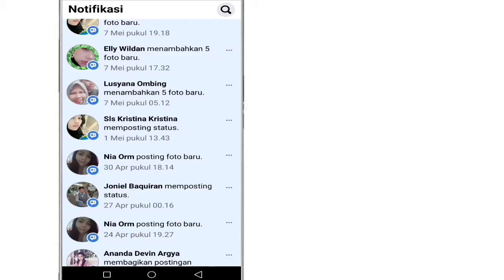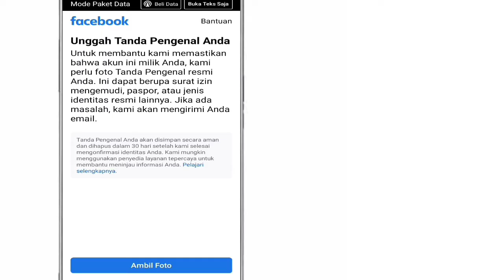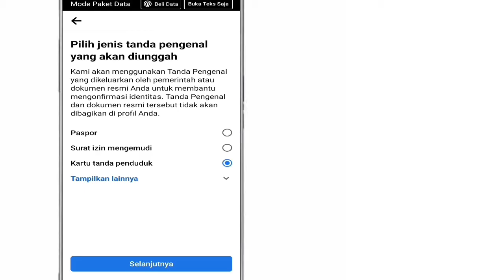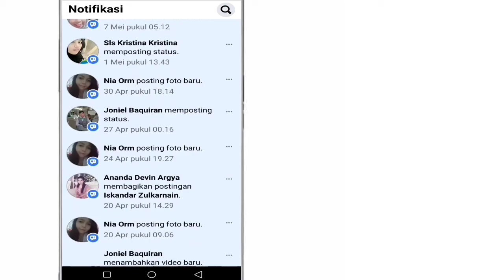Cara mengembalikan akun fb yang di nonaktifkan | Cara mengatasi akun facebook yang di nonaktifkan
Teman taman tonton video saya cuma 3 menit ya,
Agar kalian tahu langkah langkah mengatasi akun facebook yang di tangguhkan,akun facebook yang di tangguhkan biasanya kita telah melanggar kebijakan atau melanggar larangan yang tidak di perbolehkan oleh pihak facebook,makanya terjadi penangguhan facebook kita,biasanya facebbok yang di tangguhkan ada pemberitahuan kami menangguhkan akun anda,dan nanti kalau kita tidak setuju dengan keputusan pihak Facebook kita bisa melakukan beberapa cara agar kita bisa mengembalikan Facebook yang ditangguhkan, jikalau kita tidak melakukan langkah-langkah banding sesuai jadwal waktu yang sudah ditentukan oleh pihak Facebook, nanti bisa jadi berdampak buruk Facebook dinonaktifkan permanen,
Mari tonton video saya ini sampai selesai ya
Terimakasih.

TAG VIDEO
cara mengembalikan akun fb yang di tangguhkan,
cara mengembalikan akun fb yang ditangguhkan,
cara mengatasi akun fb yang ditangguhkan,
cara mengembalikan akun facebook yang ditangguhkan,
cara membuka akun fb yang ditangguhkan,
cara mengatasi akun facebook yang ditangguhkan,
cara mengembalikan akun fb yg ditangguhkan